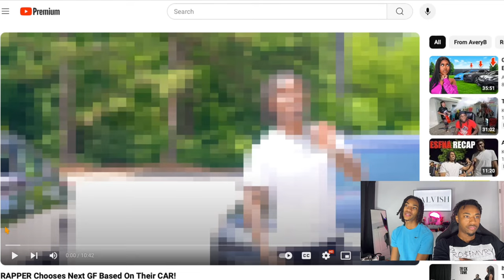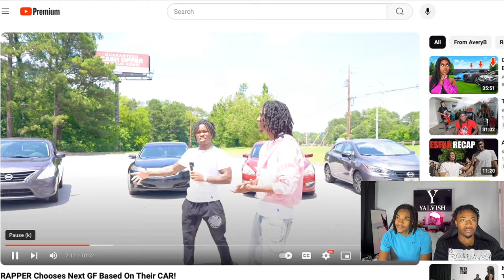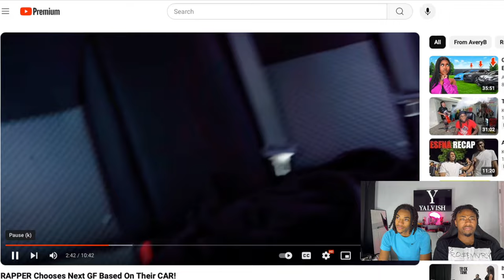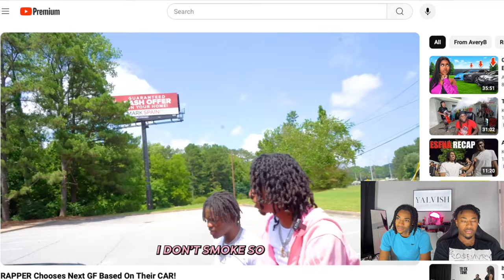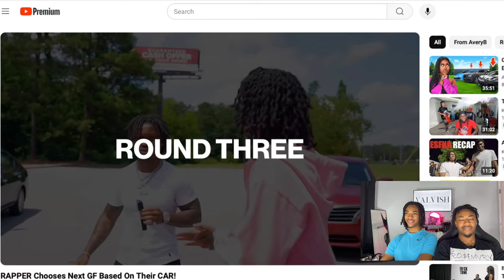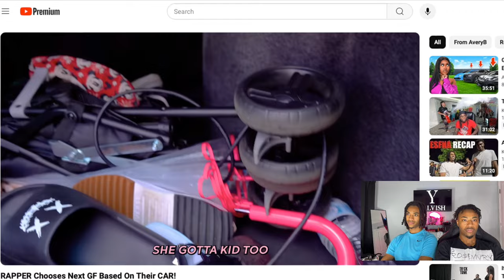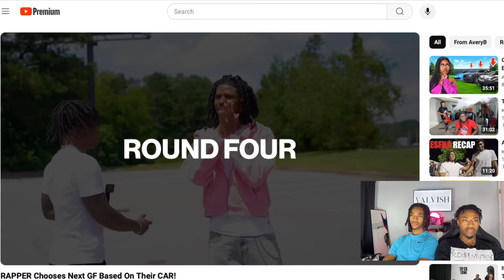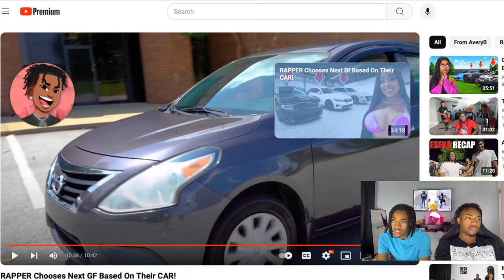RAPPER Chooses Next GF Based On Their CAR!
Welcome to Yalvish! 🚗🔥 In this exciting reaction video, we watch and react to 'RAPPER Chooses Next GF Based On Their CAR!' 😲💖 Witness the unique and entertaining moments as a rapper selects his next girlfriend based on their car. Our reactions capture every surprising and hilarious detail. Don’t miss out on this must-watch reaction video!